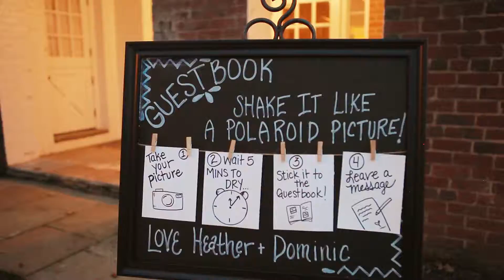Heather & Dominic wedding highlights - Baltimore Country Club - Wise Films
There were so many amazing moments from Heather & Dominic's wedding and we feel so blessed to have been there to capture every one of them! From the children rolling down the steep hills during cocktail hour, to the hilarious speeches, the love that surrounded these two people is obvious. Thanks for everyone who made this wedding possible!